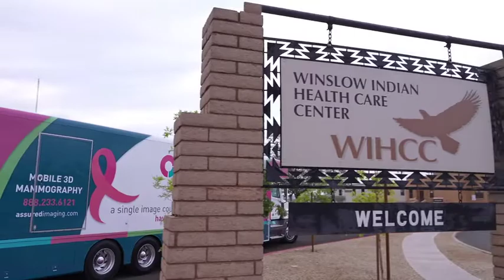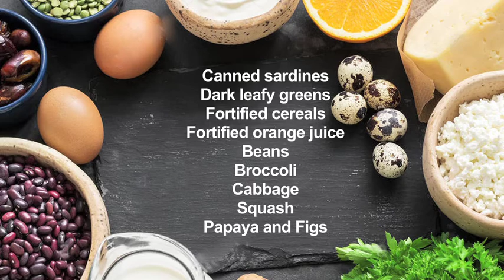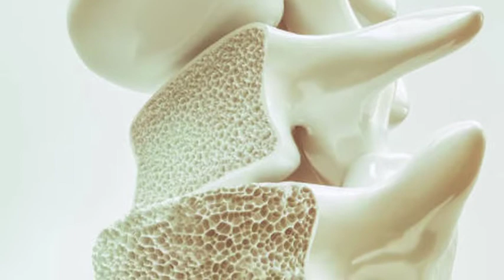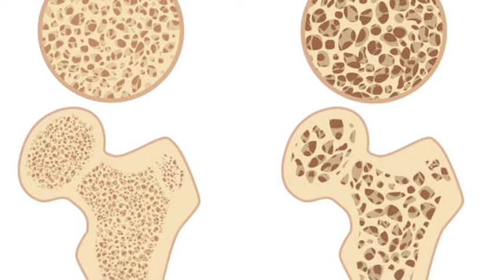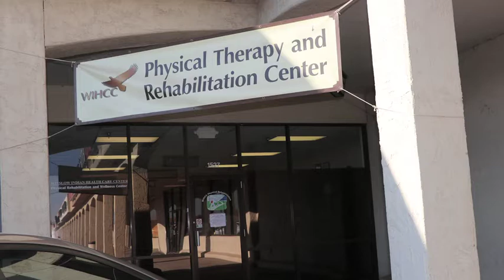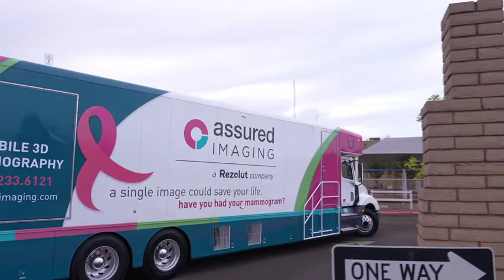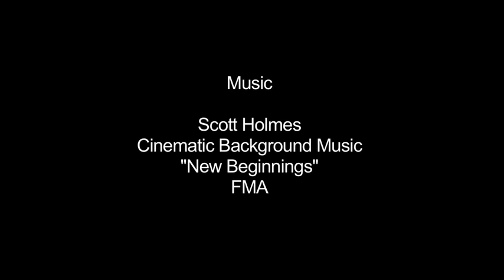Building Bones with James & Ernie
Building Bones with James & Ernie is a light-hearted look at self-care as it relates to preventing osteoporosis. The film shows the process of testing for osteoporosis at the Winslow Indian Health Care Center. Highlighted are activities you can do to maintain bone strength as you age and how to protect your bones if you already have osteoporosis.

Winslow Indian Health Care Center (WIHCC)